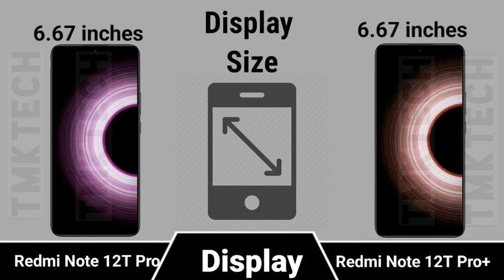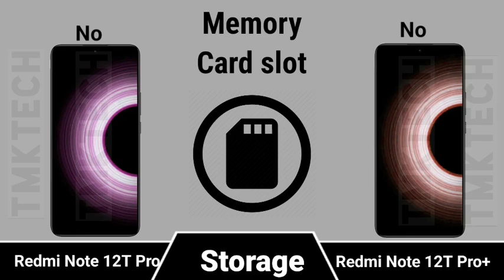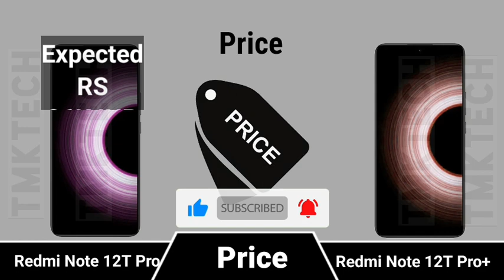Redmi Note 12T Pro 5G vs Redmi Note 12T Pro Plus 5G